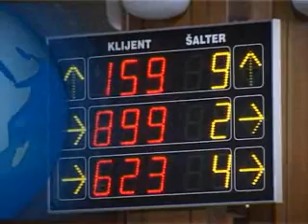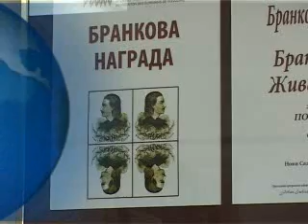Vesti 29 08 2011